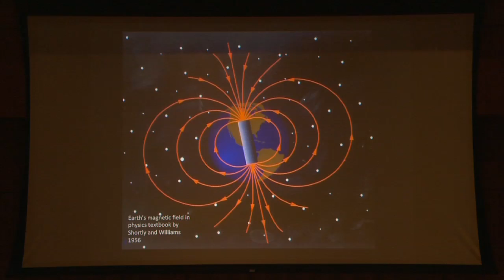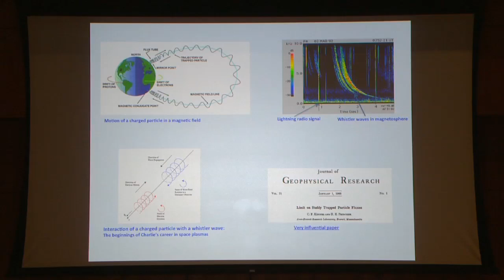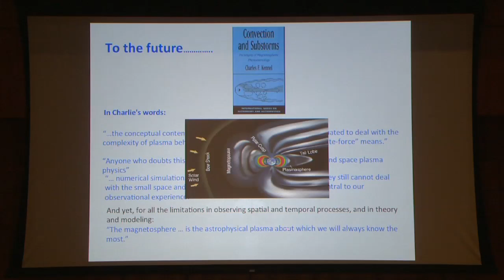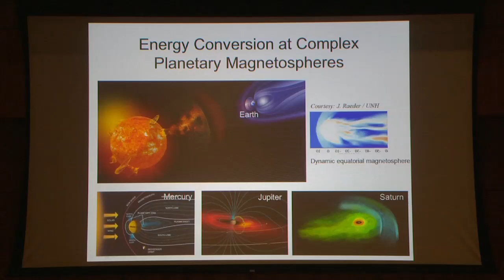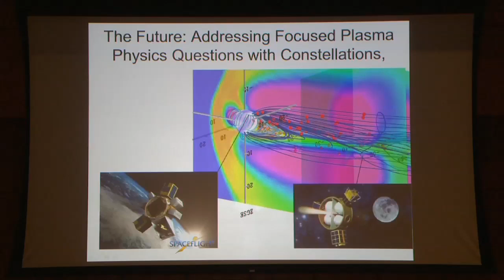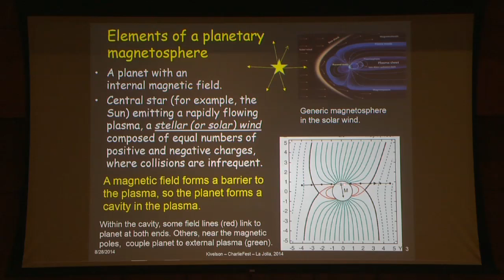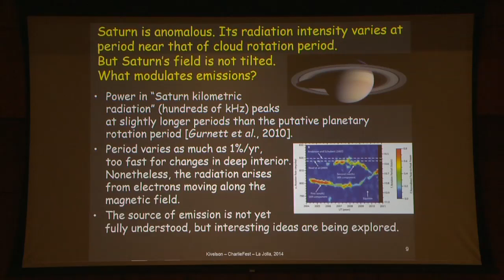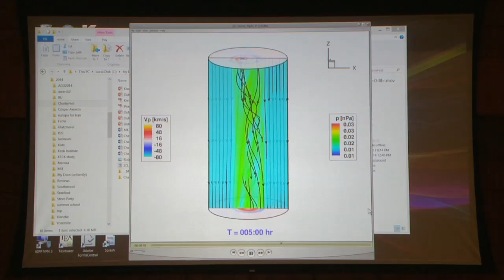Space and Astrophysical Plasmas 2 - Science in the 21st Century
Space and Astrophysical Plasmas: Lou Lanzerotti, New Jersey Institute of Technology; Vassilis Angelopoulos, UCLA; Margaret Kivelson, UCLA. [Show ID: 28697]